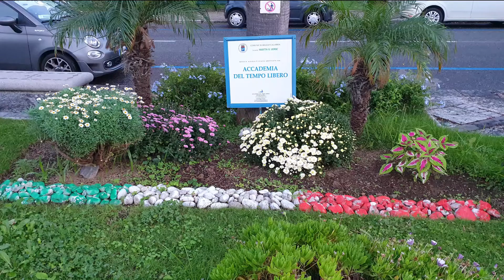Reggio Calabria, Italy. 2021